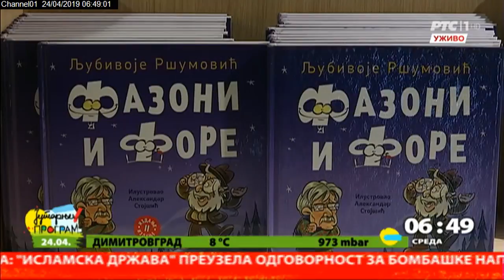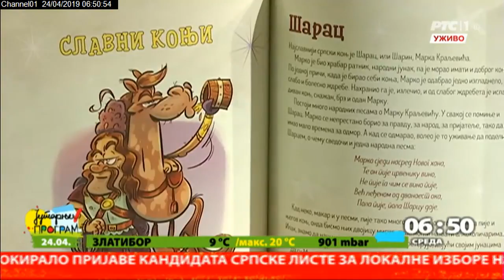Fazoni i fore